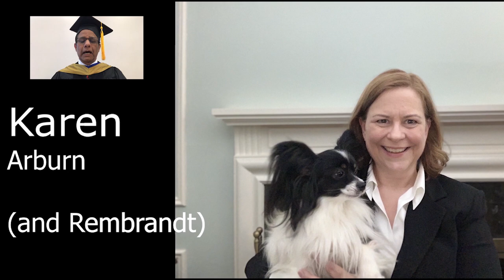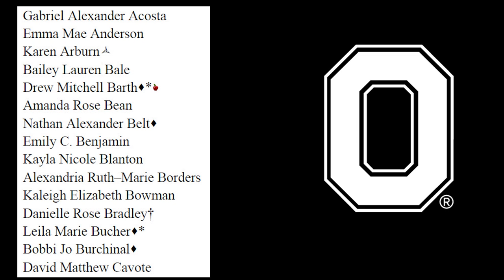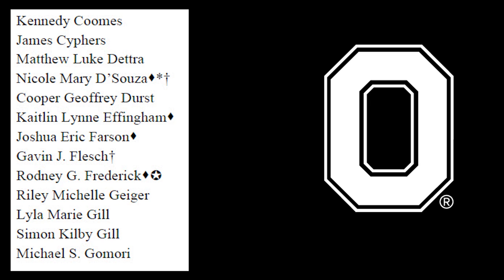Associate of Arts degree presentation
Presenting the Associate of Arts Degree are Dean & Director, Dr. Gregory S. Rose and Associate Dean, Dr. Bishun Pandey.